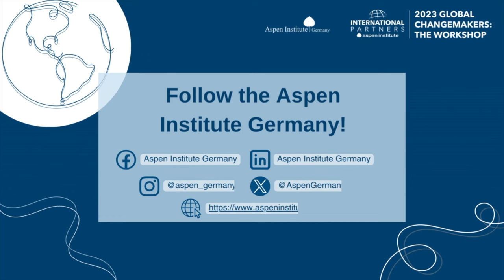Democracy Forward: Inspiring Change in Today's World - Interview with Benefique Magadju Cirishungu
We take a look back at the Global Young Leaders workshop “Democracy Forward: Inspiring Change in Today’s World”, where one of our participants, Benefique Magadju Cirishungu, Regional Project Accountant at the Konrad-Adenauer-Stiftung, kindly shared his thoughts on democracy, change and his experience at the workshop.

The Democracy Forward Workshop took place from November 30 to December 3 in Berlin and was hosted by Aspen Germany, in cooperation with Aspen International Partners. Around 40 young leaders gathered for the event and a full and exciting agenda awaited them: between seminars, simulations, social events, institutional meetings, and cultural visits, our participants were able to learn about democracy-related topics, discuss about current challenges for democracy in the world, and connect with like-minded people from all over the globe.

We are very thankful for the four days of intensive and thought-provoking sessions and hope to engage the participants with ongoing opportunities connected to the global Aspen network!